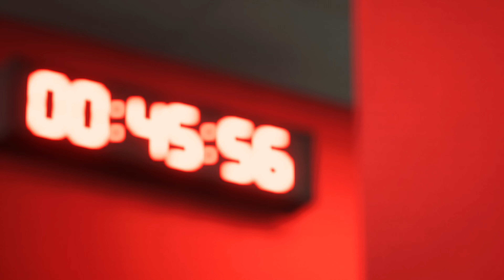Bayer Leverkusen vs Borussia Monchengladbach | EA Sports FC 24